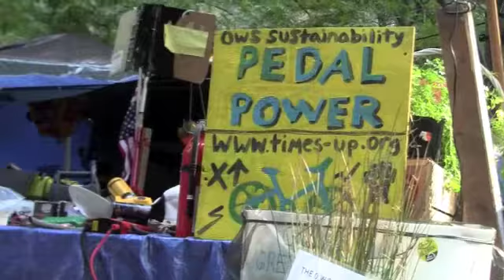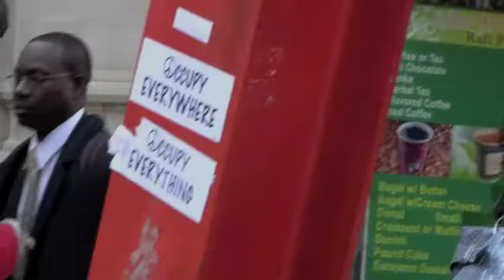Clean up Wall Street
Wall Street, Zuccotti Park, November 2nd, 2011